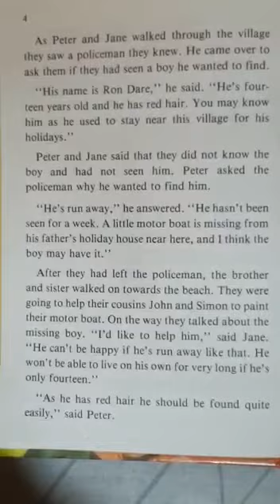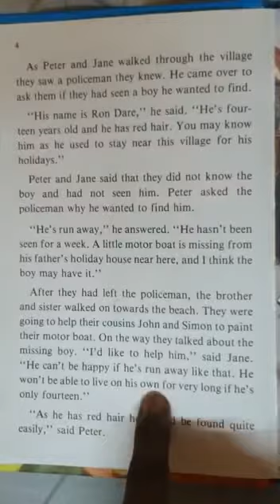Peter 👦🏼 and Jane 👧🏻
P.Gurunaath